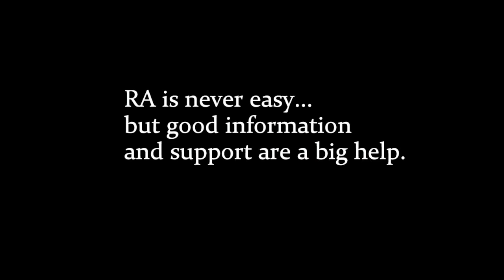Information & Support with Rheumatoid Arthritis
Rheumatoid Arthritis advocate Kelly Young (aka RA Warrior) describes two important weapons for those living with this disease. Patients need accurate, recent information and support from others who understand Rheumatoid disease.
Fast and easy description of RA can be found at the RA Info